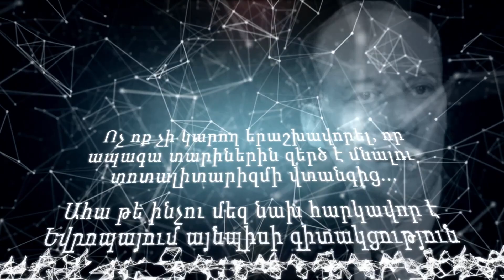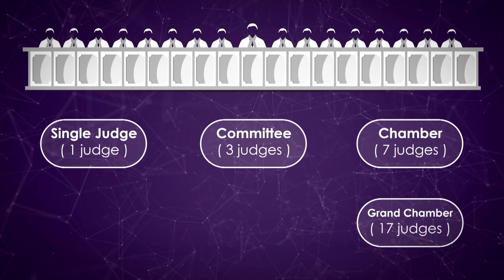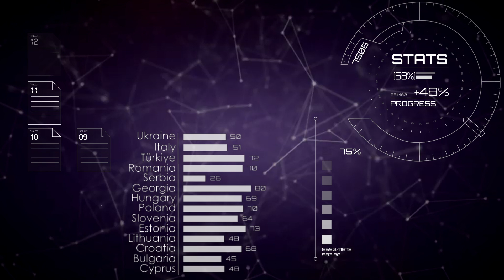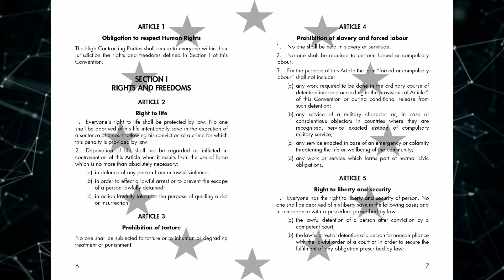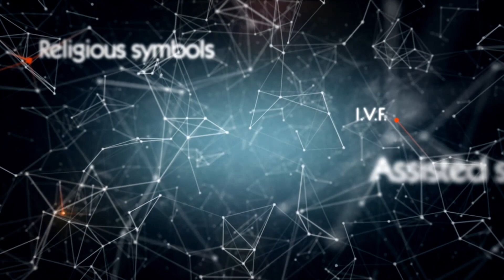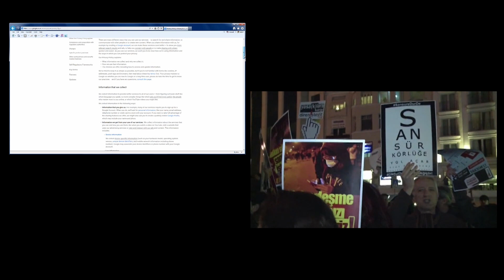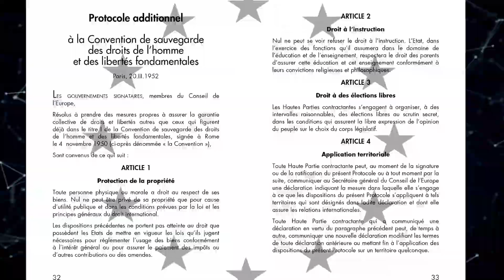(HYE) ECHR - Ֆիլմ մարդու իրավունքների Եվրոպական Դատարանի մասին (Armenian version)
Ֆիլմը նախատեսված է հանդիսատեսի մեծ շրջանի համար։ Այն բացատրում է, թե ինչպես է աշխատում Դատարանը, նրա առջև ծառացած խնդիրները և ցուցադրում է նրա գործունեությունը կոնկրետ օրինակներով։